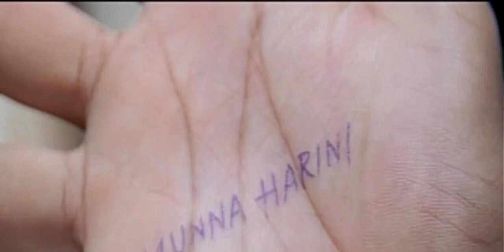boys movie song ❤️❤️❤️